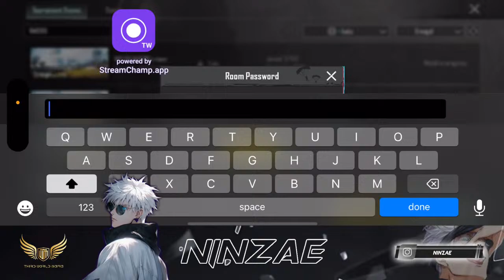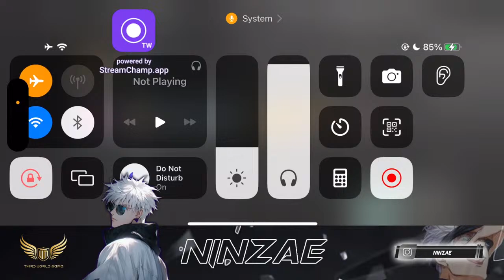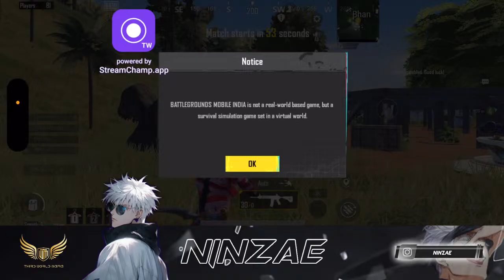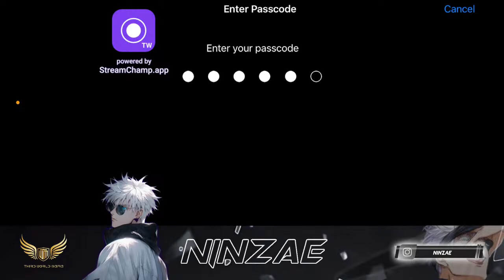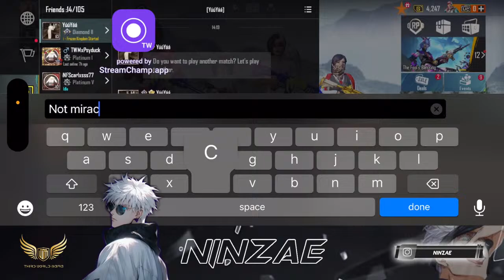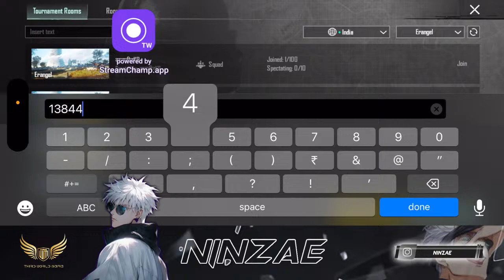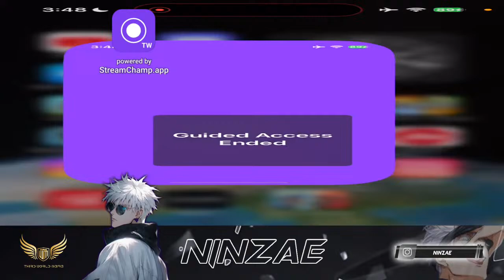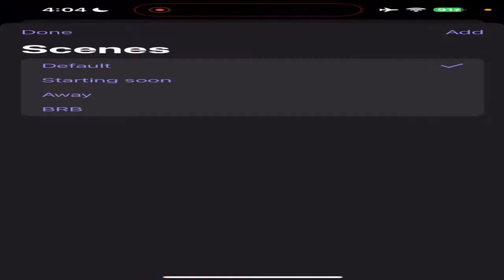PRACTICE | TWM GAMING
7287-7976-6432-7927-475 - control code